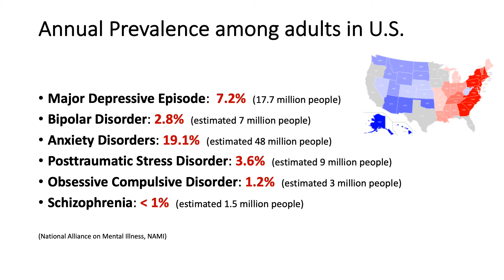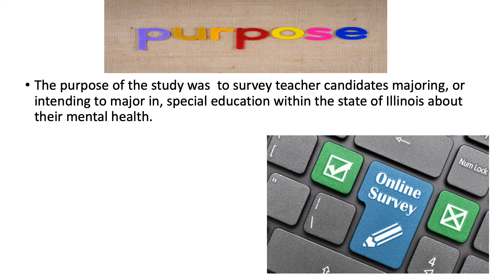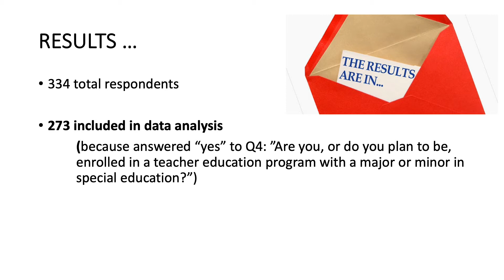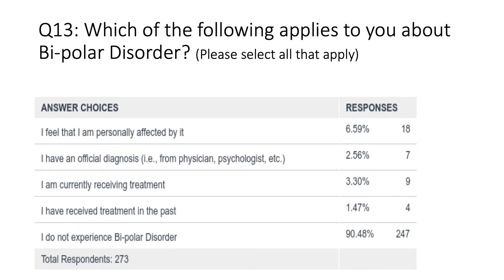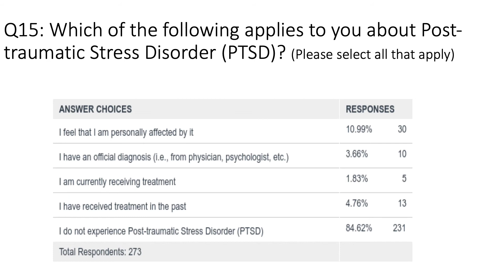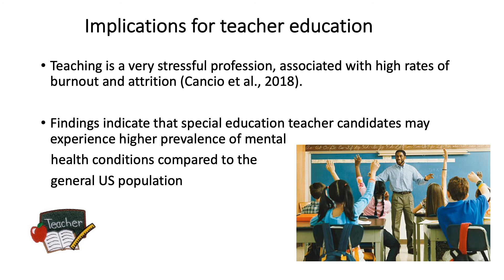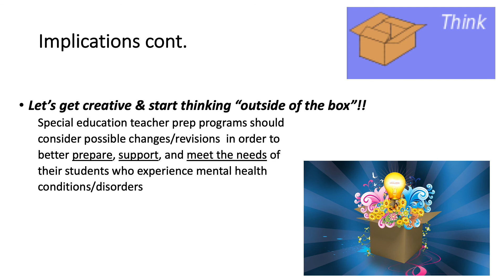Survey of Special Education Teacher Candidates View of Their Personal Mental Health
Erika Pinter and Bev Johns